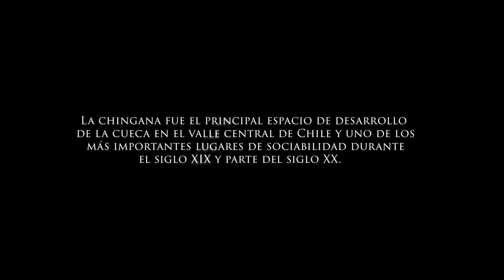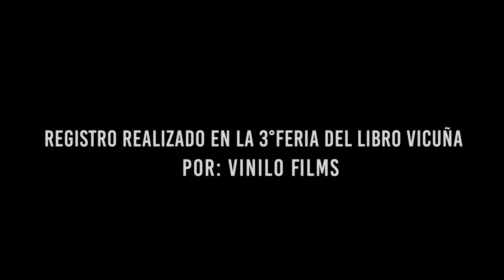Terral de Vicuña - Cardita/Gato/Sombrero . Chingana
Presentamos a ustedes un extracto del Cuadro de Chingana por  Terral de Vicuña ,Valle de Elqui ,  Julio 2018

Las Chinganas eran verdaderas institucionalidades de origen rural que se trasladaron también a cascos urbanos, extendidas en lo que se conoce como Chile central durante buena parte del siglo 18 y 19,  hasta que fueron abiertamente perseguidas y cerradas.A las Chinganas, la gente iba a entretenerse, a comer, cantar, bailar y tomar buenos mostos cultivados en la zona central, donde se fortalecía todos los cimientos de la cultura folclórica y de la cueca  popular.